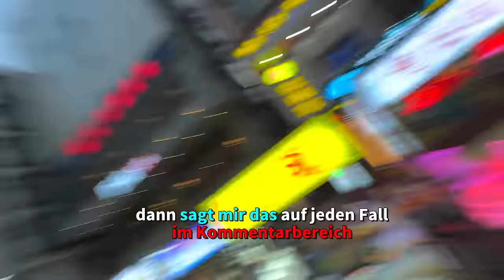Was hassen Chinesen an China?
🔥SCOR x HOLY!🔥 Shaker leider ausverkauft, Rabatt gibt's trotzdem (Code SCOR5 für 5€ oder SCOR für 10%) 🔥
🔺TIAN INTL SHOP🔺: Shirts👕, Taschen🎒 und mehr:

Was hassen Chinesen an China bzw. was sind für sie die Nachteile an China? Die Frage habe ich Chinesen gestellt, aber auch mir...

0:00 Intro
0:58 Der Schnapsverkäufer
2:03 Nachteil: Das Internet
2:41 SCOR x HOLY Shaker
3:36 Nachtrag Nr. 1: Falsche Uhrzeit
3:58 Interview gefällig?
4:12 Käse-Blaubeer-Viech
4:56 Nachtrag Nr. 2: Nachtmarkt
5:32 Scor Shaker Limited Edition
5:50 Nachteil: Smalltalk
6:10 “Männerstadt”
6:40 VERZWEIFLUNG!
7:10 Der “Wohnungsräuber”
7:54 Nachteil: überall Mauern!
8:40 Nachteil: Videoüberwachung
9:06 Deutschland und Amerika BESTE!
10:09 Nussverkäufer VS. Ordnungsamt!
10:45 Ein offizielles Interview!
11:28 Taxifahrer suchen Scor
12:31 Du bleibst Ausländer und machst Müllabfuhr!
13:56 Nachteil: Niedrige Gehälter
14:09 Nachteil: Hauspreise…
15:44 Bitte gebt Feedback!